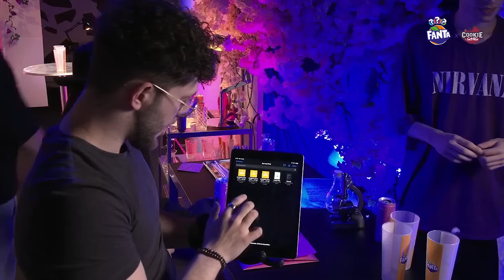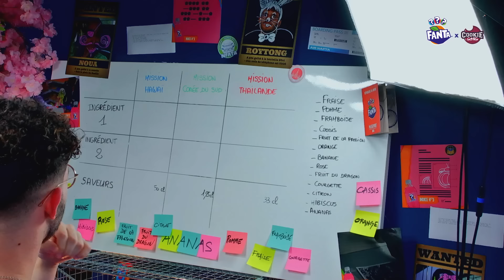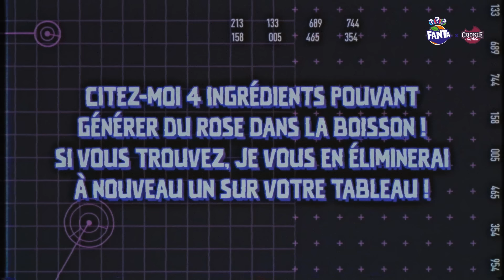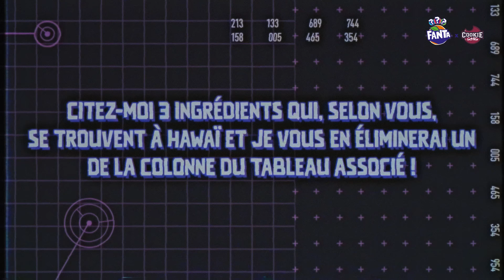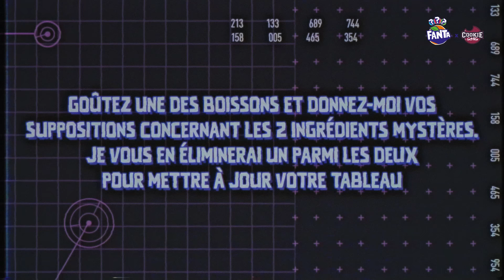HORS SÉRIE - Best of what the Fanta ft. Chocoh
Best of des Live Fanta pour enquêter sur les 3 saveurs mystère !
Le reveal sur le compte insta de fanta !

Merci à @Chocohoff , @RAYTON_officiel , @MehdiFlorian pour leurs participation !

1 COMMANDE = UNE CHANCE DE PASSER UNE JOURNÉE AVEC MOI